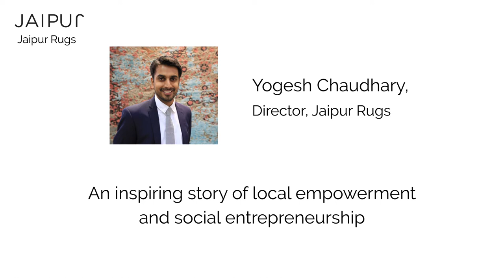Inspiring Story of Entrepreneur From Rugs to Riches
Mr Yogesh Chaudhary, with a decade-long stint at the helm of Jaipur Rugs, has seen the business expand its wings to over 60 countries, while being instrumental in creating an organisation that brings the weavers’ stories to the fore.SMB Connect salutes his  endeavour!